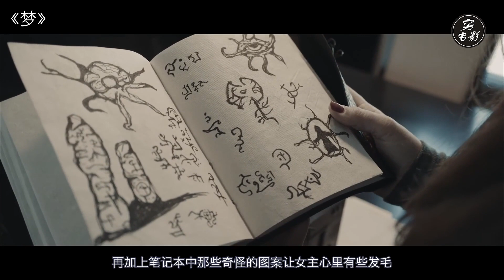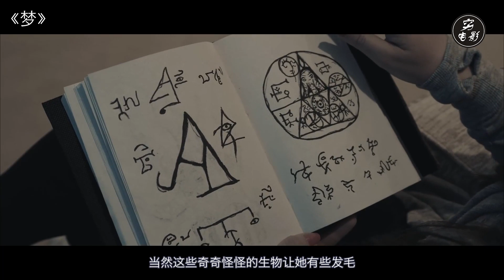【穷电影】女子发现个奇怪箱子，打开后，竟召唤了一颗都是眼睛的都恐怖星球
女子发现个奇怪箱子，打开后，竟召唤了一颗都是眼睛的都恐怖星球，克苏鲁